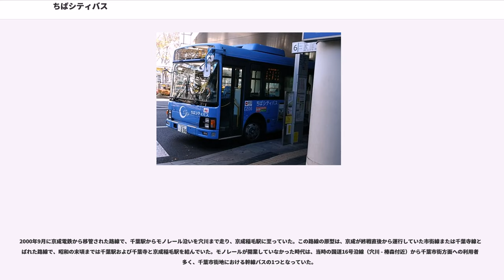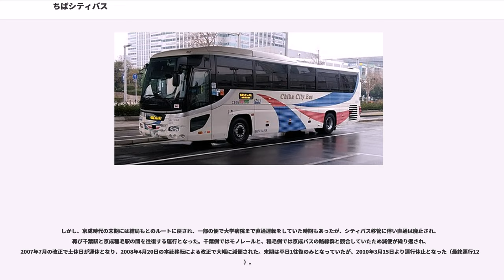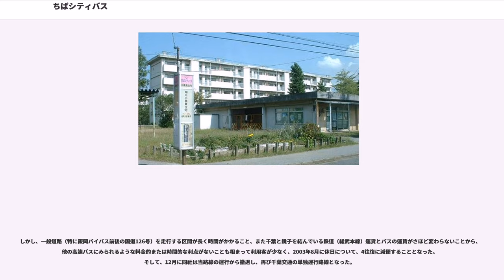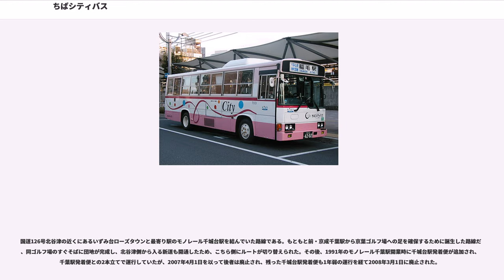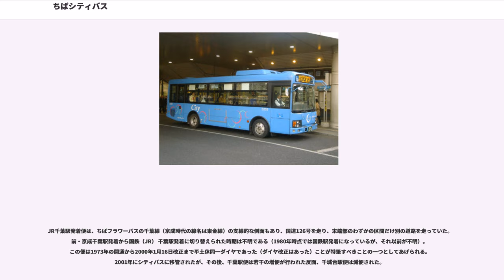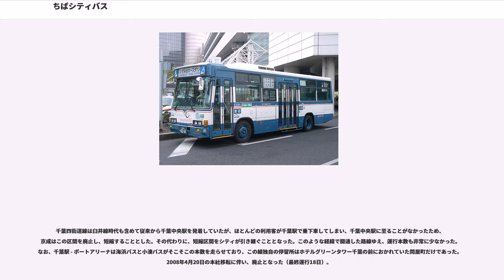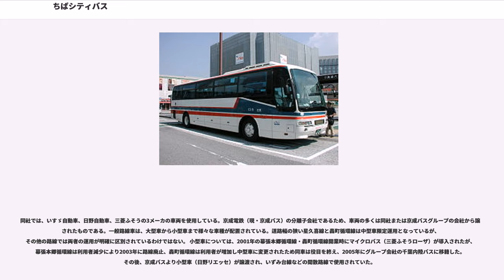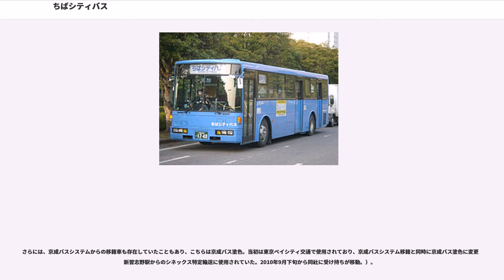ちばシティバス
ちばシティバス株式会社（ちばシティバス）は、主に千葉県千葉市において乗合バスを運行している京成グループのバス事業者である。京成電鉄のバス車庫である千葉営業所新宿車庫の分社化により設立された。

1999年2月に設立され、京成電鉄（現・京成バス）の千葉営業所新宿車庫を引き継ぐことにより、2000年1月16日に営業を開始した。京成電鉄によるバスの地域分社化は、ちばフラワーバス、ちばレインボーバスに次いで3社目となる。営業開始時の路線は、千葉市西部の臨海地域を走る幸町団地線・幸町循環線、公務員住宅線であったが、その後京成よりさらに数路線の移管を受けるとともに、轟町循環線をはじめとする独自路線を開設し、営業規模を拡大した。

一般路線は全線が千葉市内での運行だが、千葉市美浜区から千葉市中央区の東部まで、広範囲にわたっている。2005年初頭より各路線に系統番号が導入されたが、当初は「幸町12」・「新16」・「川戸19」のような終点ないしは経過地名と数字を組み合わせた方式であった。2006年の公務員住宅線短縮や星久喜線延長に際し、当該路線のみ「稲51」・「千21」のようにターミナル駅側の記号を用いた方式に変更され、2008年4月の本社移転の際に全ての路線に系統番号が付与された。

また、千葉中央駅を起点に成田空港への高速バスの運行も行っているほか、2007年4月1日より同駅から羽田空港への運行も京成バスより6往復の移管を受けて開始、さらには2014年7月23日より館山線（南総里見号）の京成バスより移管を受けて運行を開始している。この他に千葉港地区の特定輸送も行っている。

1999年2月1日に設立され、翌2000年1月16日に京成電鉄千葉営業所新宿車庫の移管を受けて営業を開始した。新宿車庫は、1964年から1998年まで京成電鉄の千葉営業所が置かれていたところで、多くの市街路線を長年担当してきた。しかし、千葉都市モノレールの開通や道路渋滞により利用者数が低迷する中で、京成は1990年代後半に市街路線の大半を廃止したり、他社に移管したりするなどの方法で整理することとし、千葉営業所も御成台車庫に移転させ、千葉市若葉区の郊外住宅路線や大学病院周辺の輸送に徹することとなった。その結果、新宿車庫の担当路線は年々縮小し、最終的には千葉市美浜区で初期に造成された地域を走る公務員住宅線、幸町団地線だけが残された。これらを新会社である同社がそのまま継承した。

営業開始から1年の間に、ポートアリーナ線、作草部線、弥生線（その後廃止）を京成からの移管により運転を開始し、翌2001年には、同社独自の新路線となる幕張本郷循環線、轟町循環線を100円均一運賃によって開業した（前者はその後廃止）。同年9月には京成よりいずみ台線、星久喜線を移管され、千葉市の東側への乗り入れを開始すると同時に、この2線を担当する車庫として千葉市若葉区千城台東（旧・京成電鉄千城台車庫跡地）に千城台車庫を設置した。また、2002年には作草部線と並行区間の多い千葉中央線を京成より譲受、2005年には新路線として、ちば県民保健予防財団（旧・千葉県対がん協会）線を開設した。

このように、路線数自体は営業開始から数年で大幅に増加したが、大半は京成電鉄本体で維持が困難であった路線を移管されたものである。このため、同社の運行となってからは大胆な運用効率化策がとられ、作草部線や公務員住宅線のように大幅に本数を削減されたり、弥生線・いずみ台線のように路線や一部の系統が廃止されたりした路線もある。一方、比較的利用者の多い星久喜線の本数を移管時に比べ倍以上に増やしたり、空港連絡路線に参入したりするなどして、新たな利用者の獲得を図っている。

本社は、千葉市役所に程近い千葉市中央区千葉港の国道357号沿いにあったが、2008年4月20日に千葉市美浜区新港に移転した。営業所・車庫は本社併設の新港車庫のみである。2001年9月に星久喜線、いずみ台線が移管された際には、この2路線の拠点として千葉市若葉区に、同社千城台車庫が設けられたが、2004年3月に新宿車庫の敷地が拡張されたことで全車両が新宿に集約配置されるようになり、千城台車庫は、京成バスの折り返し場のみに戻った。現在では新宿車庫も廃止され、跡地にはマンションが建てられた。

〔 〕は、共同運行会社。

千葉県千葉市と、館山自動車道・富津館山道路を経由して、同県南房総市、館山市を結...